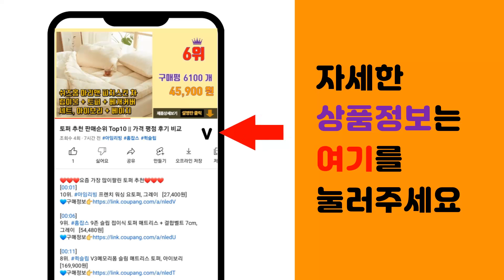알로에겔 추천 판매순위 Top10 || 가격 평점 후기 비교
❤️❤️❤️요즘 가장 많이팔린 알로에겔 추천❤️❤️❤️

[00:01]
10위. 이니스프리 알로에 리바이탈 수딩젤, 300ml, 1개 [4,150원]

[00:06]
9위. 홀리카홀리카 알로에 99% 수딩 젤, 250ml, 1개 [4,390원]

[00:11]
8위. 터치미 퓨리티 알로에베라 수딩젤, 1000ml, 1개 [7,900원]

[00:16]
7위. 아토팜 수딩 젤 로션, 200ml, 1개 [19,370원]

[00:21]
6위. 라라폴리 알로에베라 수딩젤, 300ml, 5개 [11,900원]

[00:26]
5위. 뉴트리디데이 다이어트 알로에겔 오리지날, 1L, 2개 [27,900원]

[00:31]
4위. 김정문알로에 큐어 알로에 수딩젤 150ml + 2x 크림 2p, 1세트 [6,140원]

[00:36]
3위. 뉴트리디데이 다이어트 알로에겔 오리지날, 1L, 3개 [36,310원]

[00:41]
2위. 아로마티카 수딩 알로에 베라 젤, 500ml, 1개 [10,090원]

[00:46]
1위. 토니모리 알로에 99프로 촉촉수딩젤, 250ml, 3개 [10,620원]